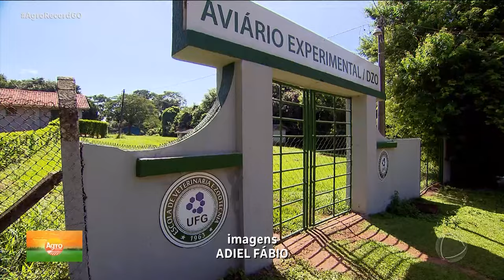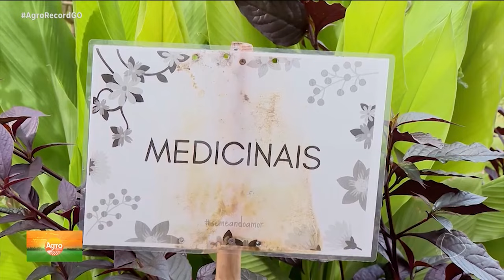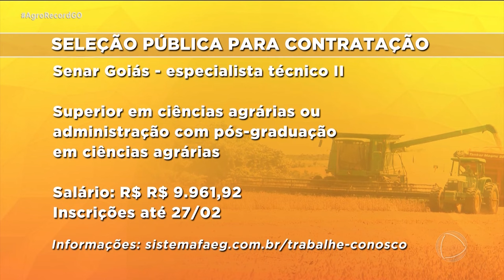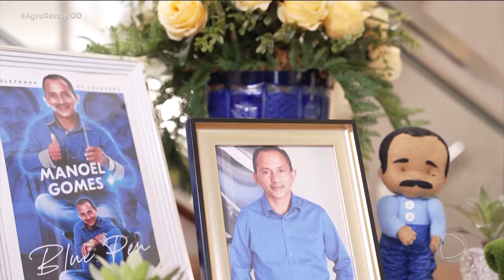AGRO RECORD 25/02/24 - PROGRAMA COMPLETO